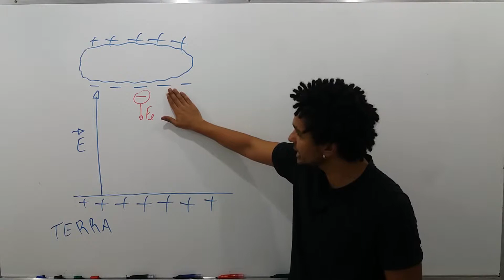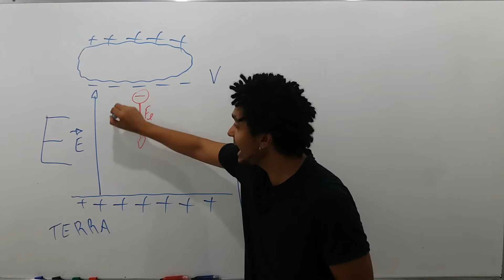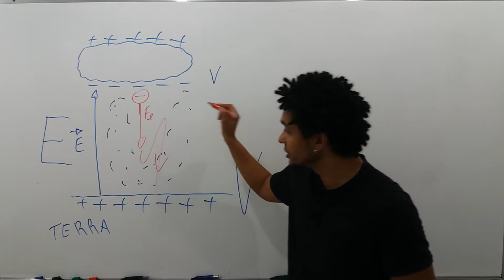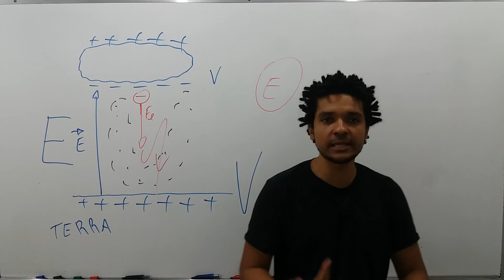(UNIFOR CE) A figura mostra o momento exato em que um raio cai sobre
(UNIFOR CE)  A figura mostra o momento exato em que um raio cai sobre um monólito, em Quixadá, a 158 Km de Fortaleza. Isso foi registrado em um vídeo na quinta-feira, 23 de março, e tem repercutido em grupos de WhatsApp. A descarga elétrica atingiu a estrutura geológica, que fica localizada ao lado da Galinha Choca, um dos principais pontos turísticos de Quixadá.

quixada-impressiona-populacao-veja-video.html. Acesso em 10 de abril de 2017.

Este fenômeno ocorre devido

a)     à diminuição de cargas elétricas na nuvem, diminuindo a diferença de potencial entre a nuvem e o monólito, superando a rigidez dielétrica do ar e criado a enorme descarga elétrica.
b)     à igualdade dos sinais algébricos das cargas elétricas na nuvem e no monólito, mantendo constante a diferença de potencial elétrico entre a nuvem e o monólito, superando a rigidez dielétrica do ar e criado a enorme descarga elétrica.
c)      à diminuição de cargas elétricas na nuvem, que anula a diferença de potencial entre a nuvem e o monólito, superando a rigidez dielétrica do ar e criando a enorme descarga elétrica.
d)     ao acúmulo de cargas elétricas na nuvem, aumentando o potencial elétrico da nuvem e o potencial elétrico do monólito, não superando a rigidez dielétrica do ar e criado a enorme descarga elétrica.
e)     ao acúmulo de cargas elétricas na nuvem, aumentando a diferença de potencial elétrico entre a nuvem e o monólito, superando a rigidez dielétrica do ar e criado a enorme descarga elétrica.